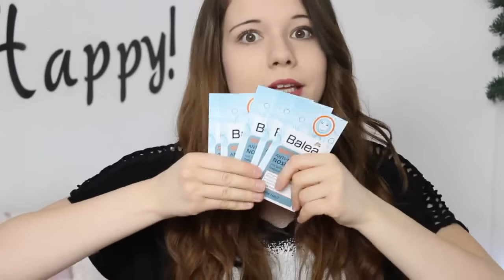DM HAUL | Mai 2016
⇒ Leipzig Vlog : ⇐
⇒ Shopping Haul : ⇐

Preise :
- große ebelin Pads jeweils 0.95€
- ebelin Kosmetikstäbchen 0.65€
- Balea Pickelgel 1.85€
- Balea Schaumseife ca. 1€
- Balea Nosetripes jeweils 1.45€
- Balea Bodyspray 1.95€
- kl. Balea Rasiergel 0.95€
- Balea Haaröl 2.95€
- Aussie Shampoo 1.75€
- argan oil of morocco Shampoo & Conditioner jeweils 2.25€
- Trend it Up Nagellack 1.25€
- P2 Concealer 2.95€
- P2 Mascara 3.95€

► Social Networks ◄

➥ Kamera : Canon Eos 600D
➥ Schnittprogramm : Magix Video Deluxe
➥ Licht : Alu Studioleuchte

xoxo,
Vany!